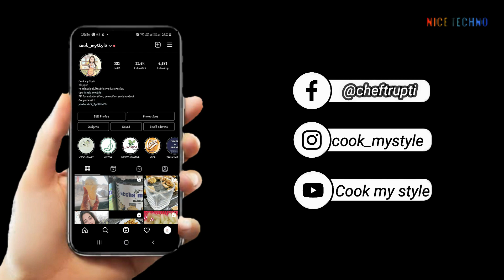लॉकडाउन में बनाए यह डिश और बहार जैसे फ़ास्ट फ़ूड का मज़्ज़ा घर पर ले!| ALOO TIKKI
Hello

I am back with another videos. This time its ALOO TIKKI BURGER that to made with easily available ingredients at any grocery store.

Amazon Store-

Lastly you know the drill-

KEEP SUPPORTING

Love&Hugs